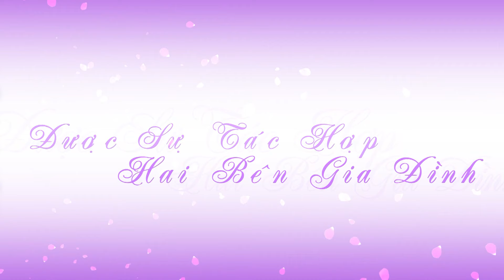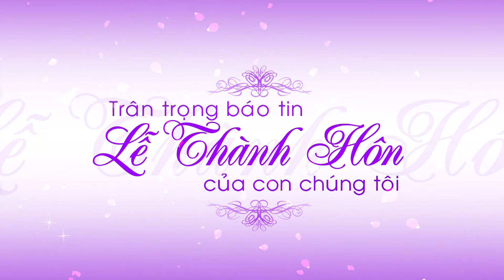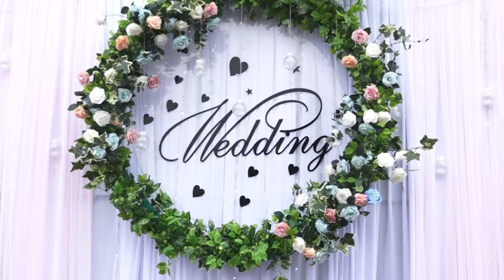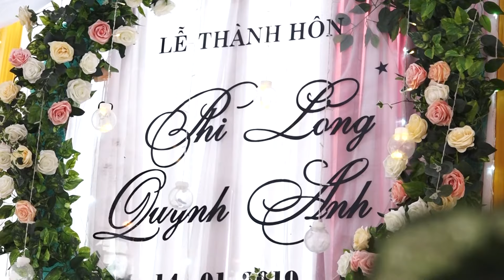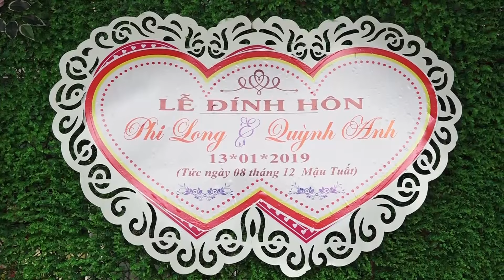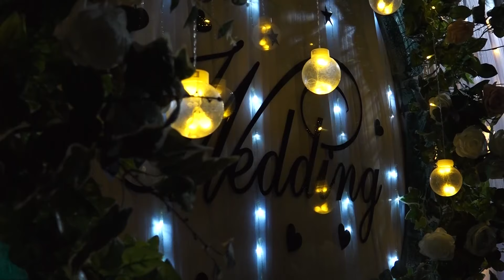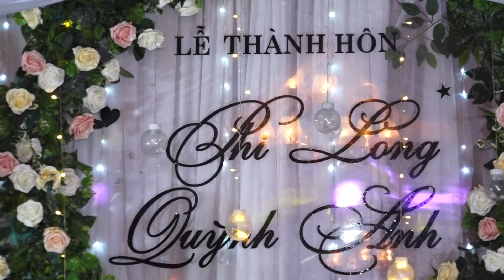Lễ Cưới Phi Long & Quỳnh Anh - (SANG STUDIO - NGHI XUÂN - HÀ TĨNH)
Sang Studio Production
                   SANG STUDIO
*Cs1: Ngã Tư Xuân Mỹ - Nghi Xuân - Hà Tĩnh
*Cs2: Khối 2 Thị Trấn Nghi Xuân - Hà Tĩnh